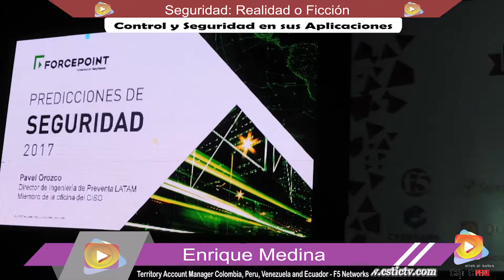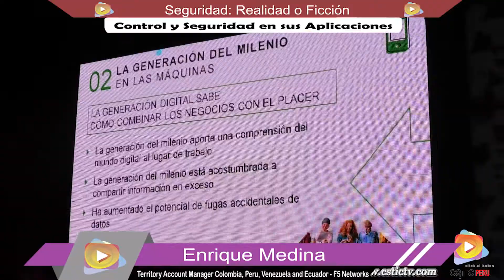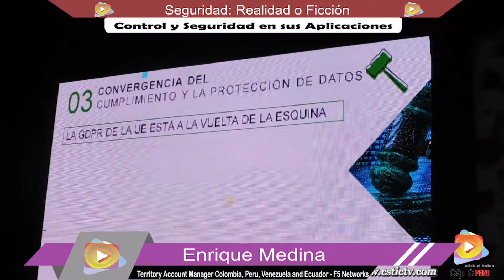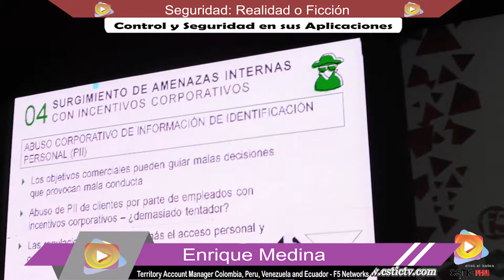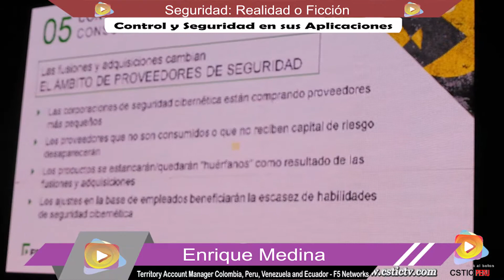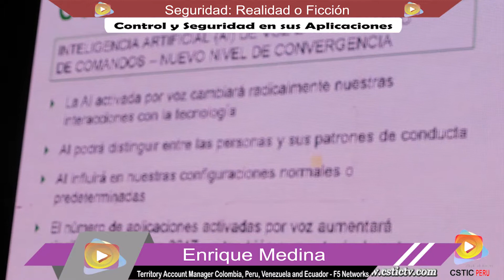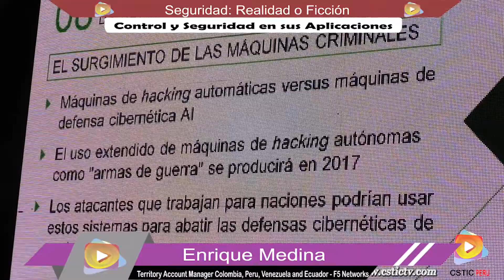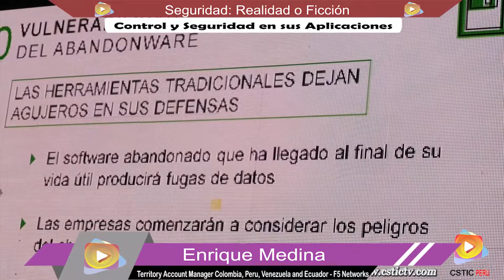Seguridad Realidad o Ficción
Estuvimos presente en el evento "CYBER SECURITY SUMMIT PERU 2017". Donde se trató el tema “Seguridad Realidad o Ficción “. A continuación el Vídeo.